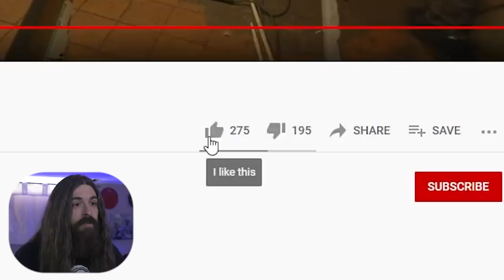You've never seen a Drum Solo like this...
Install Raid for Free ✅ IOS ✅ ANDROID ✅ PC and start your journey now!

Live Drumming Streams Tuesdays 7PM EST and Saturdays 11AM EST

You can find me on most social medias as 66Samus

My Gear List on Amazon

Video edited by Tyler Asselin & 66Samus and was made possible thanks to Patreon support from Ashe Cordiner, Christopher Sanchez, Braden Ward, Carl Egan, Christian, Petropolis, Even Vangsnes, Ben Nickless, Kyle Castronovo, Sean Farmer, Timothy Bush, go_licpgm, Stephen Rubalcaba, Shane Lomboy, Raymond C. Ortega, Patrick Trumble, Harrison, Pascal Schulz, Tim Stump, Benjamin Gleason, John N, Preston Tabor, Joakim Jakobsson, Kyle Angus McNEIL, jose miguel sanchez carmona, Matto137, Lee Hunt, Dominick Gonzales, Micah Gallagher, Dustin Morris, Anders Wedholm, CJ Wagoner, Brian Begnoche, Heather Eliason, GillRigged, Kirill Sviderskyi, Dionicio Terrones, Lilli Dilorenzo, Benedikt Brixius, Shawn Tillett, Steve Peterson, Nick Eustaquio, Jedidiah Patton, NintenJoe, Dave Klem, Christoffer Jaremo, Dylan Wells Anthony, James M Bonds, Garrett Morton, Kalebmp12, Peter Yadrich, James Holt, Les Foy, DeeSlice Dime, William Owens, Monte Traher, Michael Counsell, Michael Murray, Colin Fitzpatrick, PowerChugger, Paul Reszczynski, Puppies On Acid, Alex Rips, Tony Antoniou, Erik Maronde, Tev, Toxic Duck, Cseh Donát, Billy Payne, Scott Warren, David Brown, Coin Crazy, Martin Gregurich, Victor Atroshchenko, Jordon Howe, hudson672, Michaël Testé, Paul Mason, Gavin Mackrill, Joseph Jimenez, Grindhead Jim, Seamus Gleason, Casey Carroll, Alexander Toivonen, Mark Townsend, Cooper Dustman, Tatoposte, Lainel Orbera, Jared Mulconry, Mike Wells, Vicky Grandy, Burt213, Matthew Brown, Patrick Thunder, Deanna Hockenberry, Cole Dockter, Matthias Strecker, Matthew Brown, Rob Baber, Korben Dallas, B17Nightmare, Lyndxn, Alec Stair, Jim, Matthew Sewell, Max Matone, Christoph Allmendinger, Jacoby Barnhill, Ondra Musil, Remi Kiwior, James Jesko, Adam, Justin King, Jan van Huizen, Kenny Johnston, Rob Fernandes, Michael J Coyne, Zachary Barton, and many others.

OHHH YURRRRRR!!!